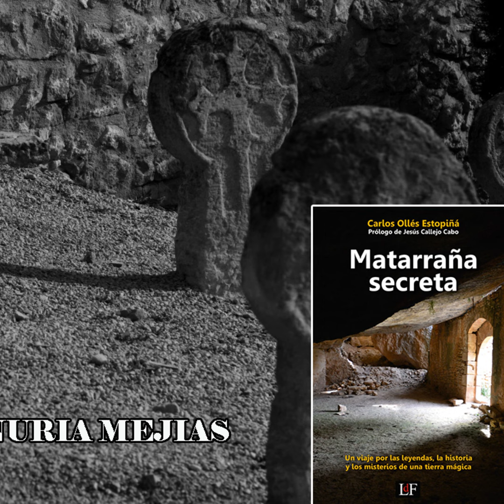221- 06x05- MATARRAÑA SECRETA con Carlos Ollés- Las Apariciones de la Dama de Blanco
viernes a la 1 de la madrugada CanaldelMisterio con Carlos Olles Estopiña y su libro MatarrañaSecreta y con María Toro y Juan Perdomo, Dirige y presenta Nuria Mejias en Valencia Radio y en MisterioFm.com